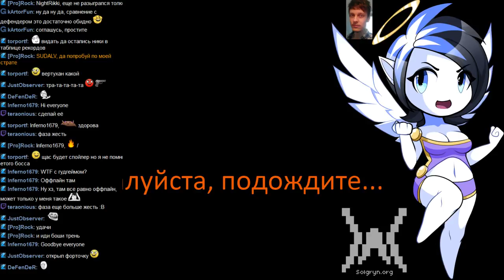#187 Wings of Vi часть 14